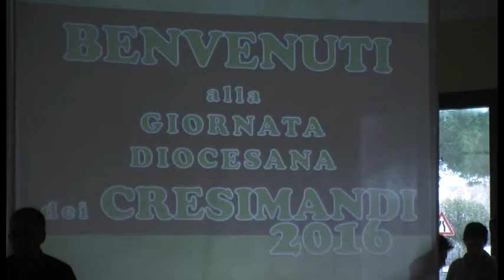RAVENNA: Cresimandi, eccome come si preparano i ragazzi - VIDEO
Giornata importante quella di ieri per l'Arcidiocesi di Ravenna-Cervia: i ragazzi che si apprestano a ricevere il sacramento della Cresima si preparano insieme a vivere questo momento fondamentale della loro vita religiosa. Sentiamo allora, ai nostri microfoni, l’arcivescovo Ghizzoni.